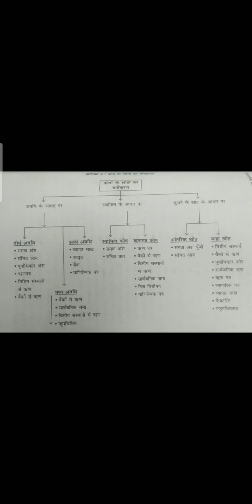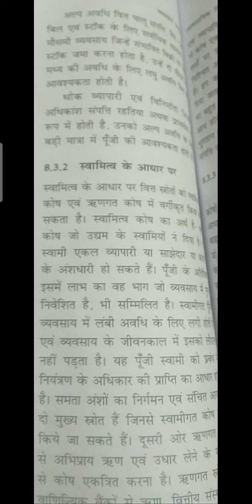Class xi Sub business studies lesson 8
Classification of financial sources